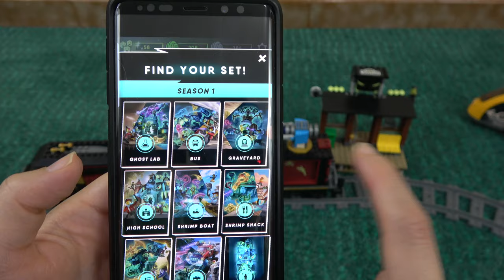Lego Ghost Express Train Crash & Lego City High Speed Train | Trains For Kids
Hi guys! In this video we build and crash the new lego Ghost Train Express. This is a Lego train that comes with Lego train carts and  some Lego tracks. We connect this Lego train to our Lego City passenger high speed train and drive on the tracks. We make the Lego trains crash while driving on the tracks. These lego train toys are very fun to crash and drive on the tracks. They are great toy trains for kids. The Lego Ghost train express is from the Lego Hidden Side new sets.

Legoland